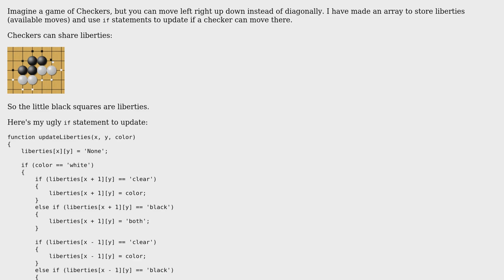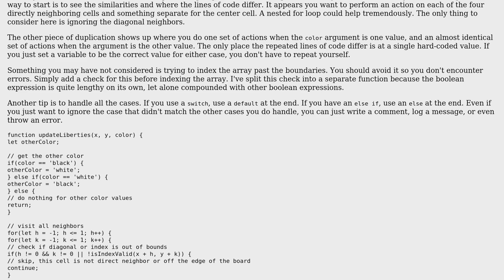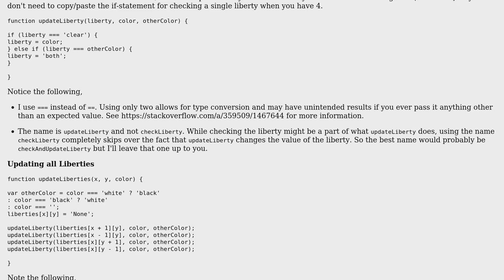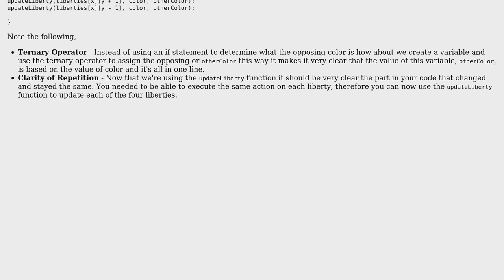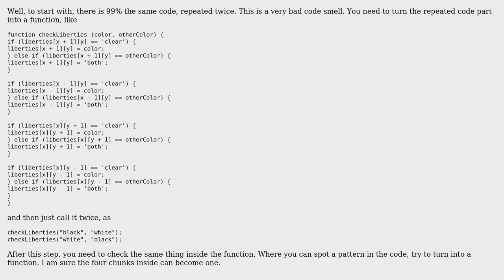Code Review: Checking if a checker can move (3 Solutions!!)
Code Review: Checking if a checker can move

With thanks & praise to God, and with thanks to the many people who have made this project possible! | Content (except music & images) licensed under CC BY-SA | Music | Images & others | With thanks to user Shelby115 user Rachel Dockter user kamoroso94 user JohnPan and the Stack Exchange Network Trademarks are property of their respective owners. You are responsible for your own actions.